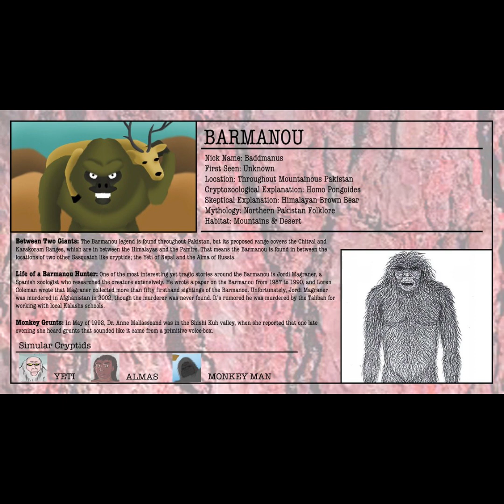Cryptids and Monsters: Barmanou, Pakistan's own Bigfoot!!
SELFIE STICK I use for all of my videos, pics and travels:

SAMSUNG GALAXY A10E PHONE I use for all of my videos, pics and travels: